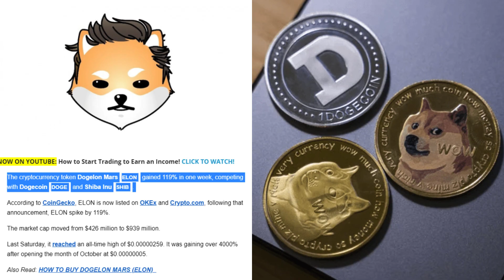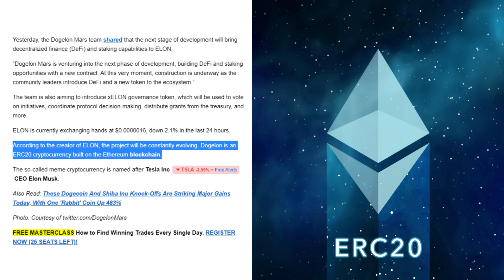Elon Musk Named Meme Token Dogelon Mars Gains 119 in Seven Days Nears 1B Market Cap 1080p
Written By: Bibhu Pattnaik

Elon Musk-Named Meme Token Dogelon Mars Gains 119% in Seven Days, Nears $1B Market Cap

The cryptocurrency token Dogelon Mars ELON gained 119% in one week, competing with Dogecoin
DOGE and Shiba Inu SHIB

According to CoinGecko, ELON is now listed on OKEx and Crypto.com, following that announcement, ELON spike by 119%.

The market cap moved from $426 million to $939 million.

Last Saturday, it reached an all-time high of $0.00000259. It was gaining over 4000% after opening the month of October at $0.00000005.

Yesterday, the Dogelon Mars team shared that the next stage of development will bring decentralized finance (DeFi) and staking capabilities to ELON.

“Dogelon Mars is venturing into the next phase of development, building DeFi and staking opportunities with a new contract. At this very moment, construction is underway as the community leaders introduce DeFi and a new token to the ecosystem.”

The team is also aiming to introduce xELON governance token, which will be used to vote on initiatives, coordinate protocol decision-making, distribute grants from the treasury, and more.

ELON is currently exchanging hands at $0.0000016, down 2.1% in the last 24 hours.

According to the creator of ELON, the project will be constantly evolving. Dogelon is an ERC20 cryptocurrency built on the Ethereum blockchain.